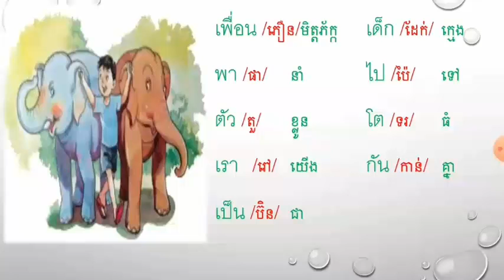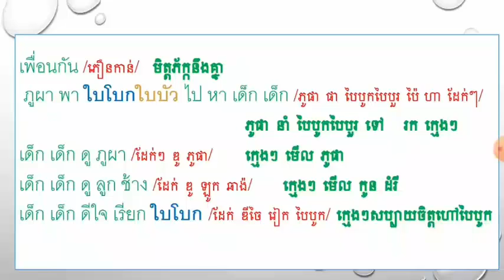រំលឹកមេរៀនទី៣ ทบทวนบทที่ ๓ เพื่อนกัน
เรียนภาษาไทยเขมรสำหรับคนที่เรียนภาษาไทยครั้งแรก เรียนภาษาไทยชั้นพื้นฐาน คำและประโยคที่ใช้ทุกวันเป็นภาษาไทย-เขมร เขมร-ไทย
រៀនភាសាថៃថ្នាក់ដំបូង នឹងរៀនពាក្យហើយប្រយោគដែលថៃប្រើរាល់ថ្ងៃ  ពាក្យថ្មីៗ ដែលអាចនិយាយរាល់ថ្ងៃបានដោយងាយស្រួល្ អរគុណ! How to study Thai language. this video it easy for you to study Thai to Khmer language. Thank you !.
១.រៀនព្យញ្ជនៈភាសាថៃមាន ៤៤ តួ
២.រៀនស្រះថៃ៣២តួ
៣.រៀនវណ្ណយុក្តិថៃ ៥ សំលេង
៤.រៀនការប្រែប្រួលសំលេងព្យញ្ជនៈថៃ มาตราตัวสะกด
៥.ពាក្យប្រើរាល់ថ្ងៃ
៦.ប្រយោគដែលថៃប្រើរាល់ថ្ងៃ
៧.មេរៀនខ្លីៗប្រចាំថ្ងាំ